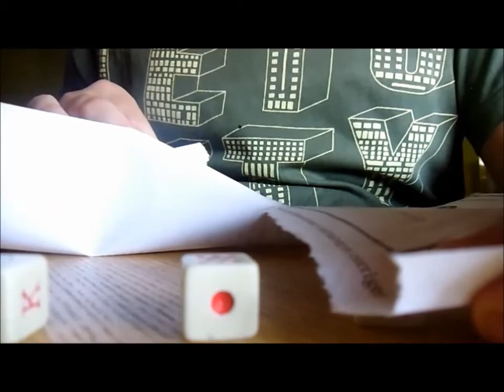ASMR spanish-español: Sonidos